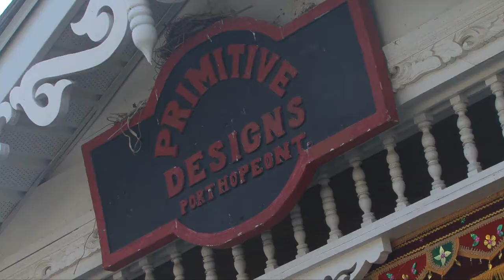Port Hope -- Affordable Asian Wonders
Located just minutes North of the 401 at the Port Hope main exit, Primitive Designs is a huge treasure chest of South Asian arts, capped by Canada's largest Robot Transformer (40 feet high!) which will keep the children thoroughly enraptured while you explore the massive potpourri of fascinating artworks from Burma, Nepal, Thailand, Indonesia, Vietnam, Bali, Sumatra, Java, Morocco and Mexico!

A simply amazing place which is open to the public from April 1st to December 24th every year

All artworks, from life-size wooden crocodiles to large teak dining tables or outrageous tiny costume art finger rings and necklaces, are carefully selected personally by the owner and staff who travel yearly to remote destinations in order to select each of the thousands of items they have for sale at amazingly affordable prices, thanks to direct sourcing by Primitive Design's owners, who, after more than 10 years, have close relations with all their artists.

Primitive Design is an absolute one-of-a-kind place that yearly attracts visitors from Montreal, Toronto, and all over Canada and the United States.

You could literally spend hours sorting through the amazing number of art pieces!

If you are interested in developing countries and South Asian arts, you simply could not find a more fascinating place to visit. And, big bonus, your children will love it as well!